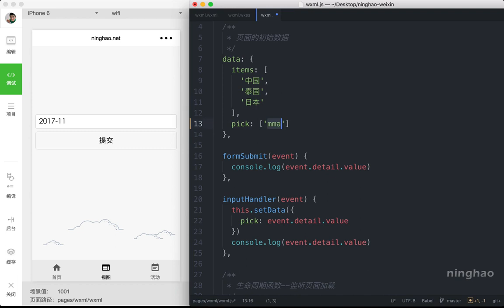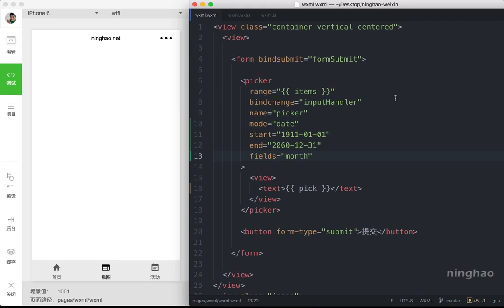企业级微信小程序精品开发实战课 36 36 picker：时间、日期、地域